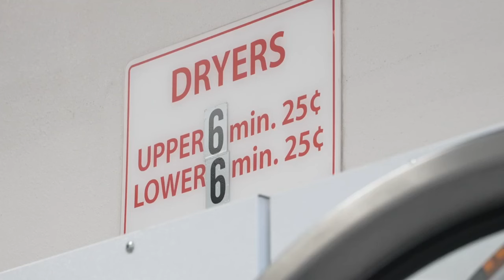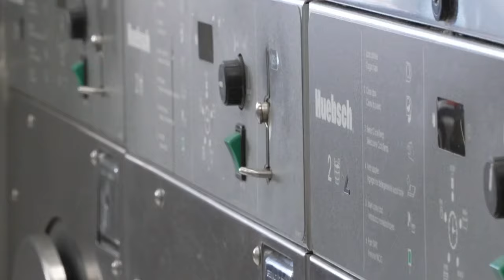Junior League of Billings gives final spin to free laundry events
For more coverage of Billings and Montana, ktvq.com